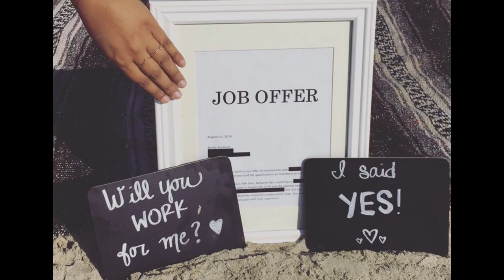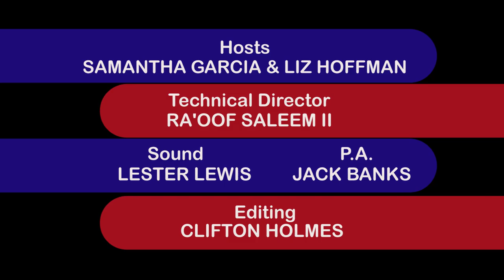TOP POSTS ON REDDIT for week 08.16.2016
The Front Page, with hosts Samantha Garcia and Liz Hoffman bring you the top content of the week from reddit. This week an awesome cocktail (made wrong), ping pong amazement, and what's to be found on International Cat Day, along with Top Video, Top Funny, and a double Top Aww.